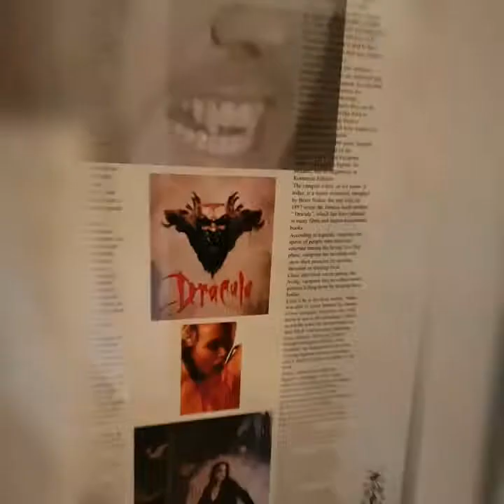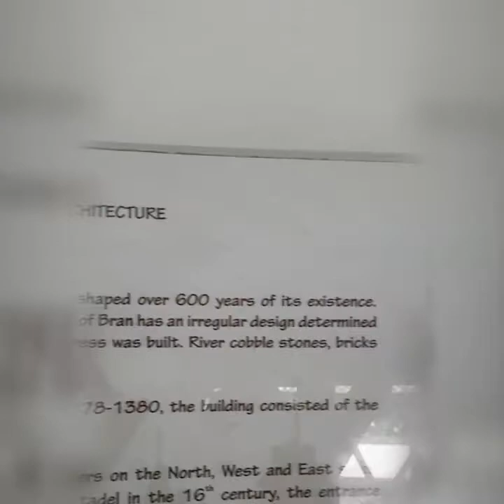DRACULA BRAN CASTLE ROMANIA